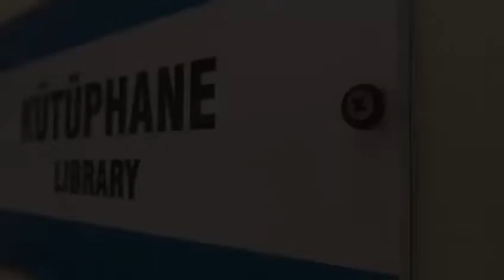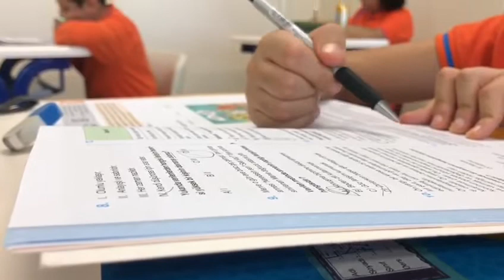Akşam Ders Atölyesi Çalışmalarımız Başladı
İhlas Kolejinde artık güneş battıktan sonra ışıklar yanmaya devam ediyor. Çünkü 8. sınıf öğrencilerimiz Akşam Ders Atölyesi (ADA) çalışmalarına başladılar. Öğrencilerimize çalışmalarında başarılar diliyoruz.